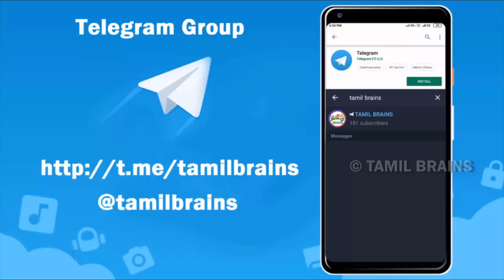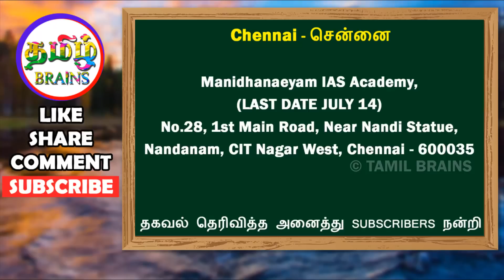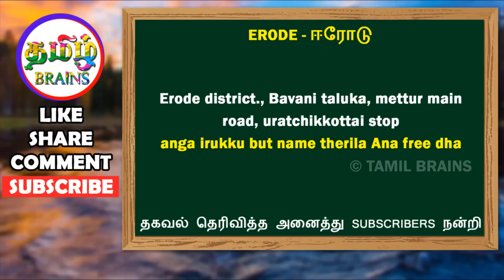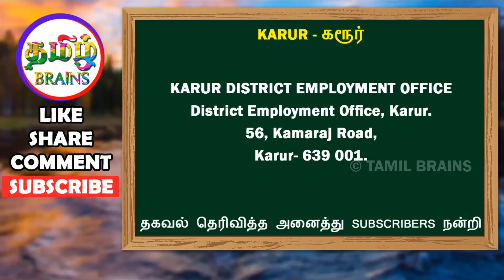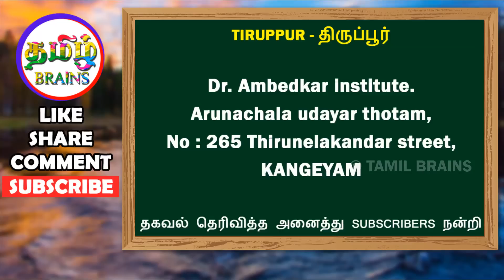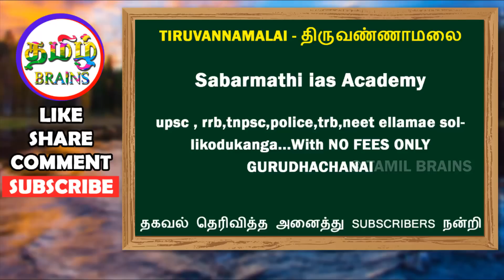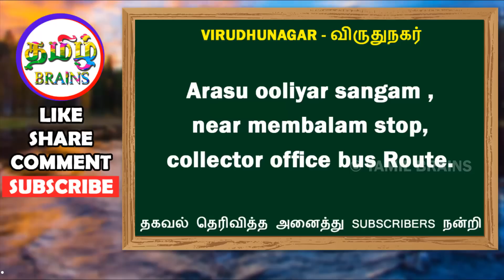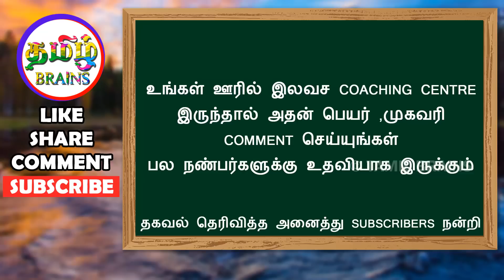22+ மாவட்ட வாரியாக இலவச பயிற்சி நிலையங்கள் | TNPSC | RRB | FREE COACHING CENTRE | TAMIL BRAINS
FREE COACHING CENTRE IN TAMILNADU | 22+ மாவட்ட வாரியாக இலவச பயிற்சி நிலையங்கள் | TNPSC | RRB | DISTRICT WISE FREE COACHING CENTRE LIST | TAMIL BRAINS

TAMIL BRAINS